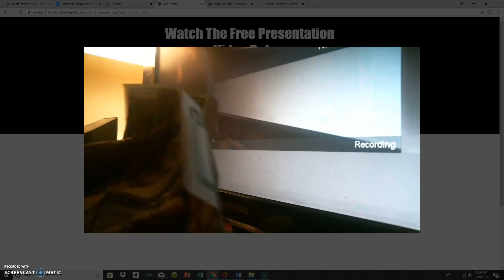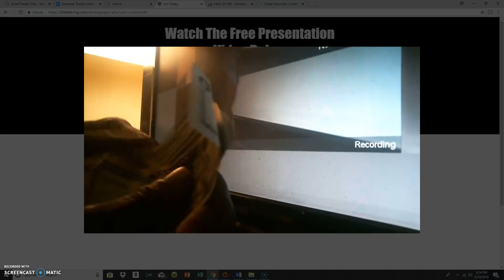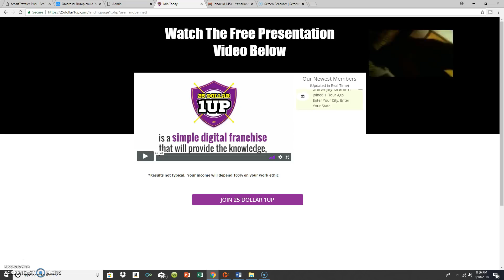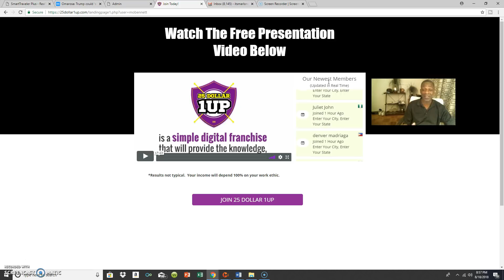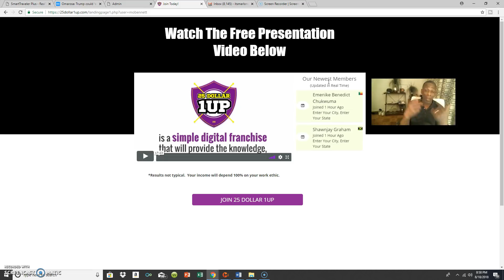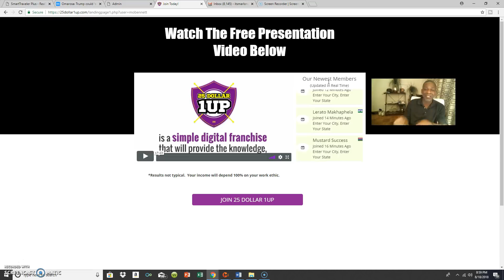HOW TO MAKE MONEY ONLINE WITH AUTOMATED MARKETING SYSTEMS & SALES FUNELLS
In today's video I'm talking about how to make money online
and making money on the Internet using  the awesome power
 of automated marketing systems & sale's Funnel's !!

Although the money I'm counting out was made through the
implementation of several  automated marketing systems, and
sales funnels combined, the point is...they work!!

I just recently joined The $25 1 up Marketing System and I want to invite you to take a look at a video  Webinar presentation  by T.J. Holloway, the system's creator!!

Marlon